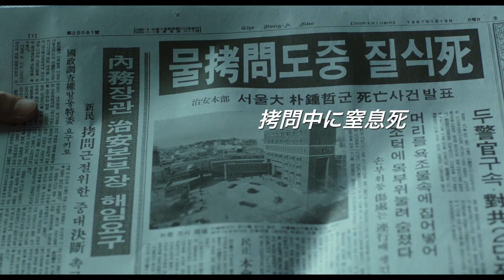映画『1987、ある闘いの真実』予告編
翌年にオリンピックが開催される韓国で吹き荒れた民主化闘争に迫る社会派ドラマ。警察で取り調べを受けた1人の大学生の死をきっかけに、国民が立ち上がった韓国の激動を活写する。『チェイサー』などのキム・ユンソクをはじめ、ハ・ジョンウ、ソル・ギョング、カン・ドンウォンらが出演。『ファイ　悪魔に育てられた少年』などのチャン・ジュナンが監督を務める。